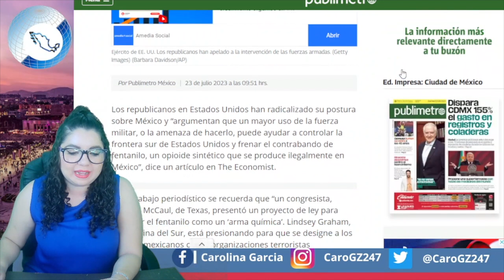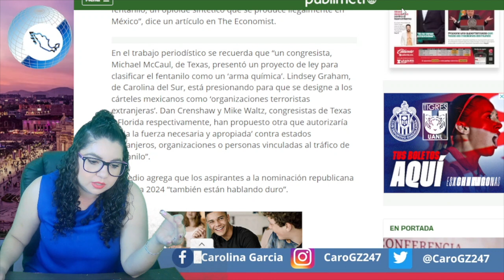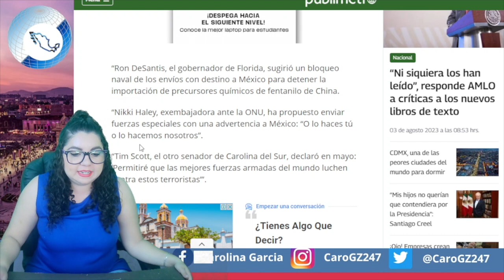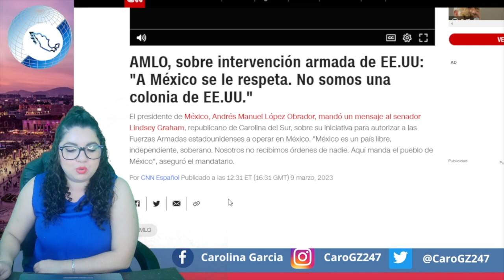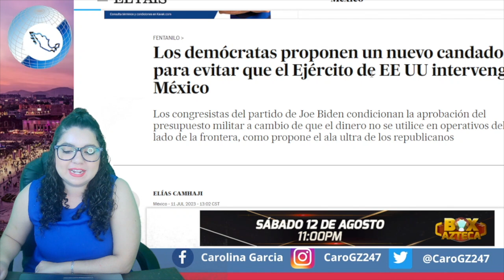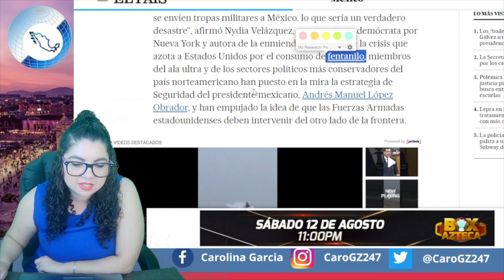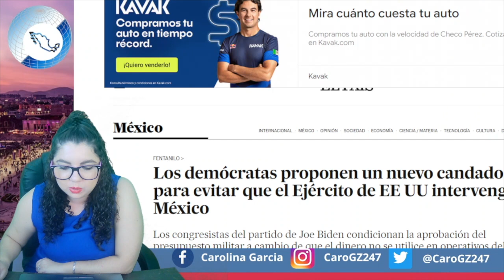¡ALERTA NACIONAL! NUEVA AM3NAZ4 A MÉXICO; USA MANDA EJÉRCITO ¡GRAVE PELIGRO!